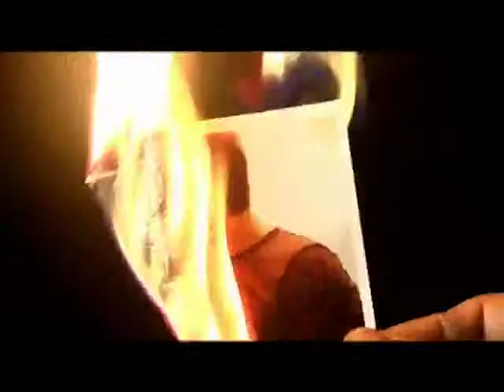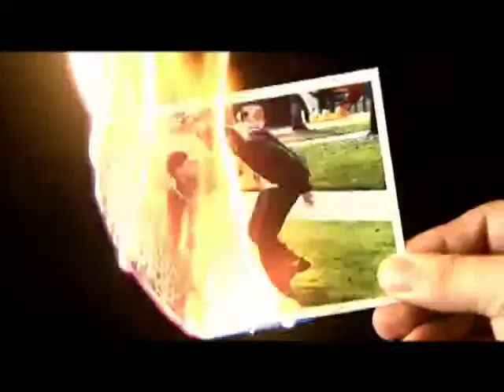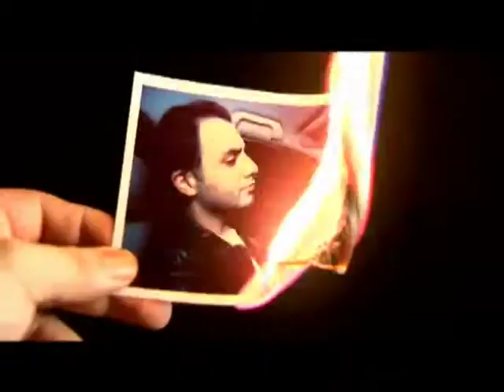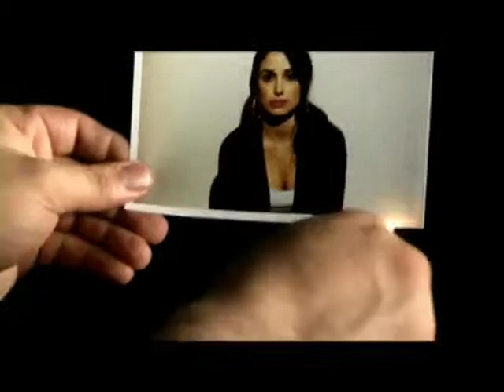Silva Hakobyan "After You" Music Video by Gor Kirakosian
Director - Gor Kirakosian. Music Video for the song, "After You" by Silva Hakobyan. Gor is represented by Battlefield Production.